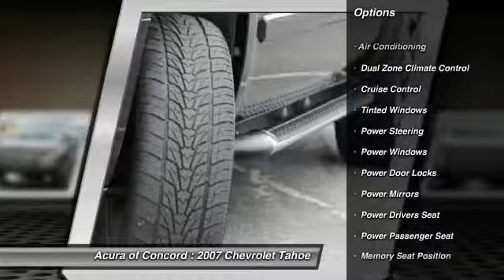2007 Chevrolet Tahoe Concord CA 2451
2007 Chevrolet Tahoe  - Stock#: 2451 - VIN#: 1GNFK13077R337302

You'll love this 2007 Chevrolet Tahoe. This is a car you'll want to take home. With 103355 miles, it features Automatic transmission and an exterior color of . Call and get in touch with Acura of Concord directly, and be the first to open the car door today!